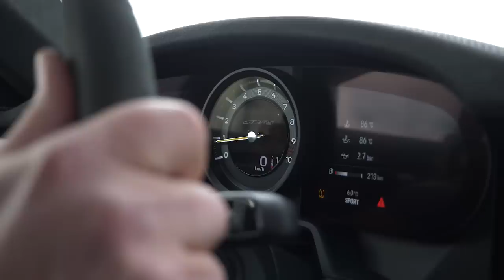5 x WOW! Alex testet den Porsche 911 GT3 RS - Bloch erklärt #210 | auto motor und sport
Alex hat sein Messgerät eingepackt und testet den Porsche 911 GT3 RS. Fünf Wow-Fakten zu einem unglaublichen Auto, das mehr Rennwagen als Straßen-Fahrzeug ist.

00:00 Anmoderation
00:26 Wow-Aerodynamik
03:17 Wow-Bremsen
08:18 Wow-Sound
13:59 Wow-Beschleunigung
18:36 Wow-Handling
23:50 Fazit
24:23 Wow, Alex! :-D
Zu empfangen über folgende Pay TV-Plattformen:

Cablecom (Schweiz)
Swisscable-Verband (Schweiz)
Zattoo (Schweiz)
A1 Telekom (Österreich)
Magenta (Österreich)
Swisscom (Schweiz)
1&1 (Deutschland)
Waipu TV
Rakuten TV